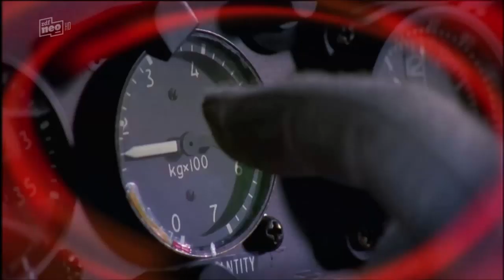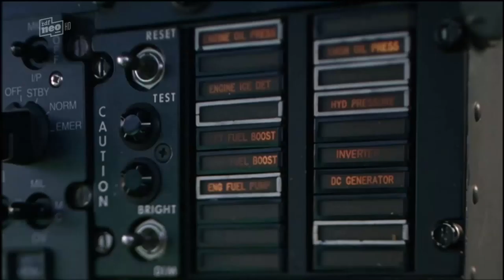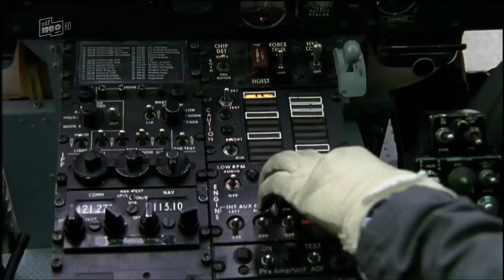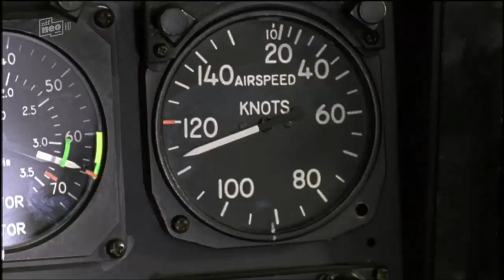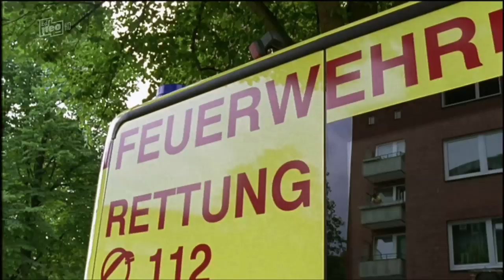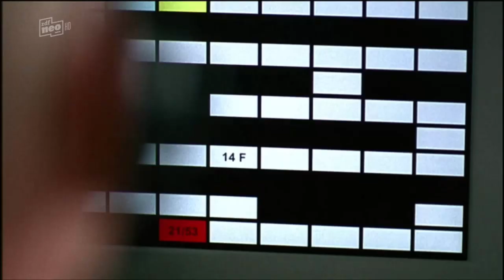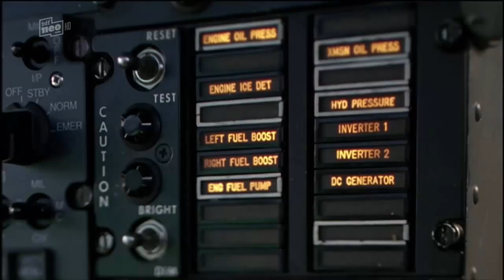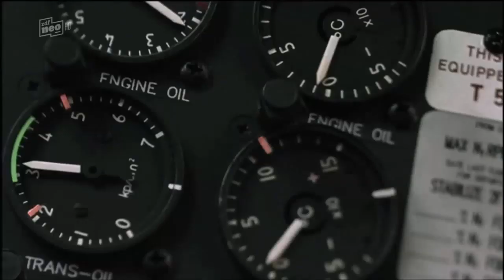Folge 02 | Die Rettungsflieger | Muttersorgen | Staffel 11